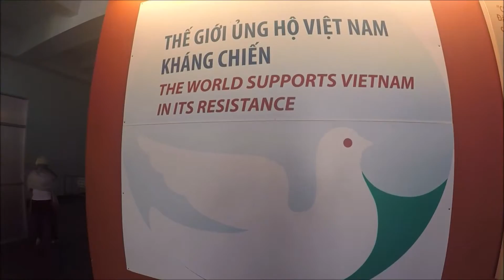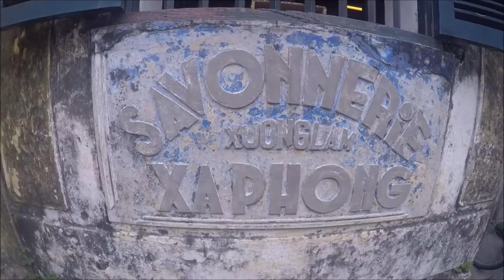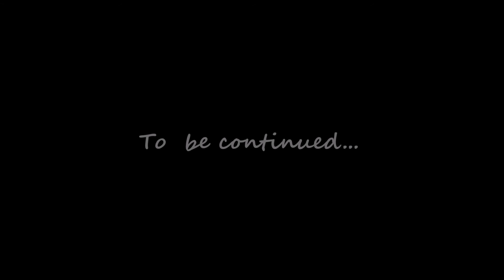Tour du Monde - #04 - Vietnam - GoPro - HD